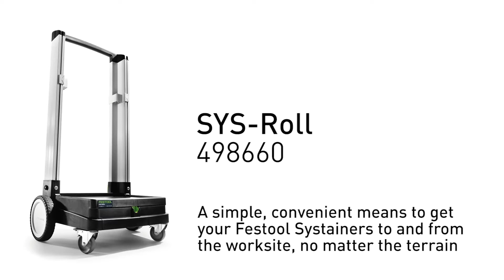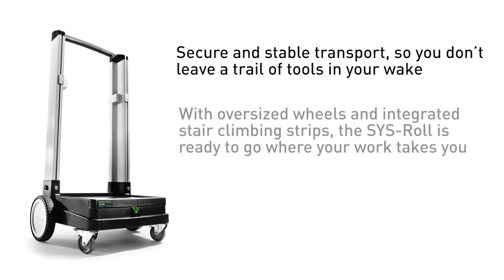Festool SYS Roll Dolly for Systainers and Sortainers